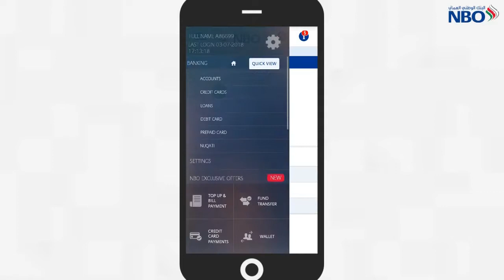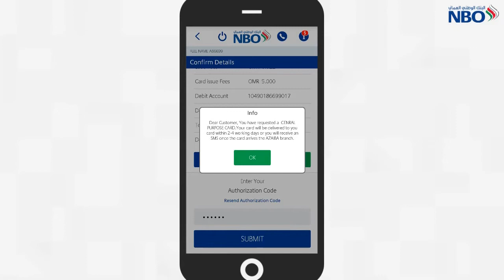[كيف] طلب للحصول على بطاقة مسبقة الدفع على تطبيق البنك الوطني العماني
حمل تطبيق الخدمة المصرفية عبر الهاتف المحمول من البنك الوطني العماني